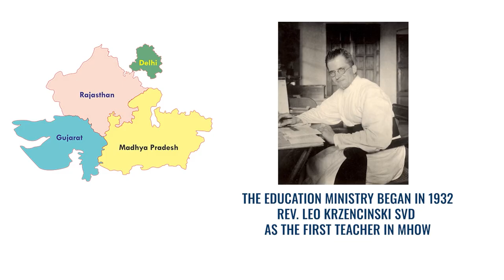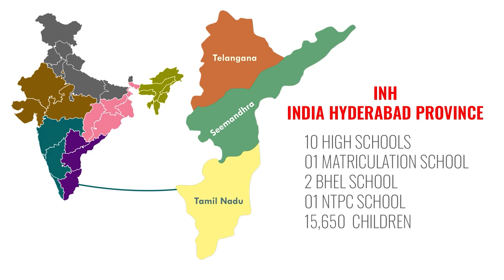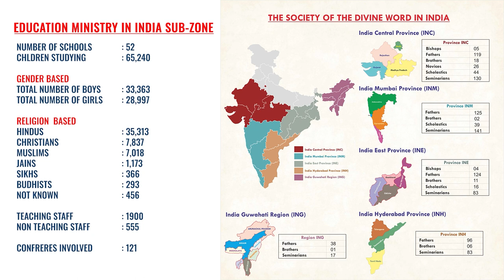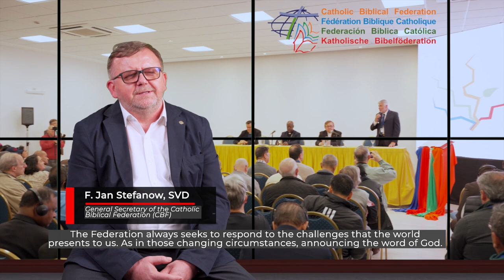The Divine Word Missionaries (SVD) News Worldwide - April 2023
This video shows the news about the life and Mission activities of the Divine Word Missionaries in the five continents.
This time we invite you to:
0:00 Intro
0:34 India
5:39 Portugal
6:05 Brazil
6:58 Chad
7:45 Philippines
8:17 Rome